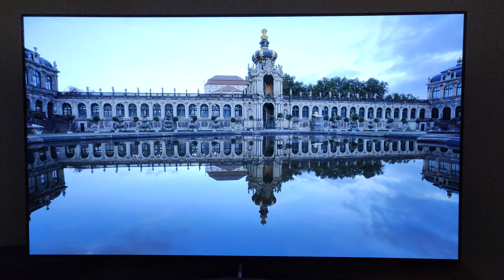55PX Hisense OLED